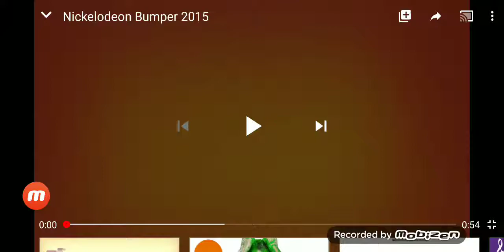Nickelodeon Networks by SLN! Media Group